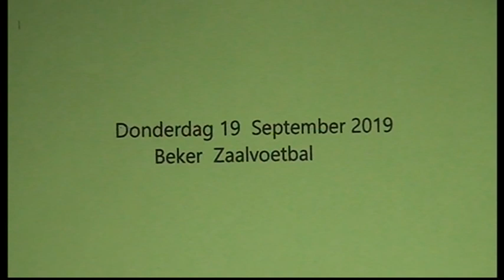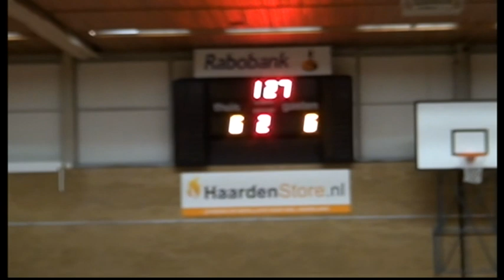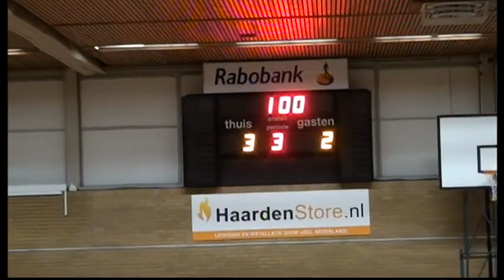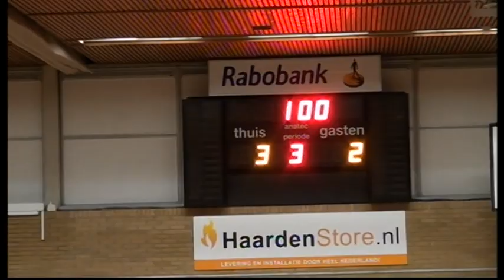Samenvatting Excelsior31 5 - Almelo Futsal Combinatie 4 ( Beker ) 19 09 2019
Samenvatting  Excelsior'31 5  - Almelo Futsal  Combinatie 4 ( Beker)
 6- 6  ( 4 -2 ) ,  Na penalty;s    3- 2 .  Excelsior'31  5 heeft  na een zinderde  wedstrijd na het nemen van  Penalty;s  zich weten te plaatsen voor de  Volgende  Ronde ,